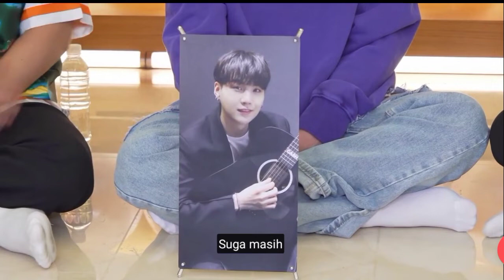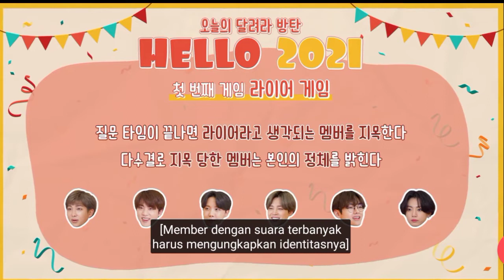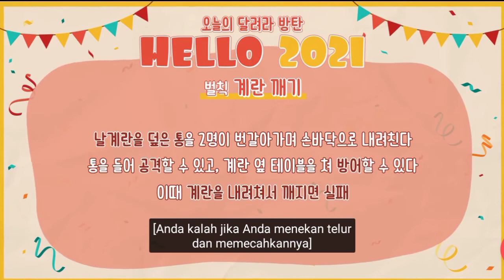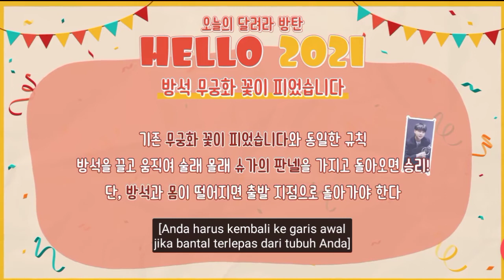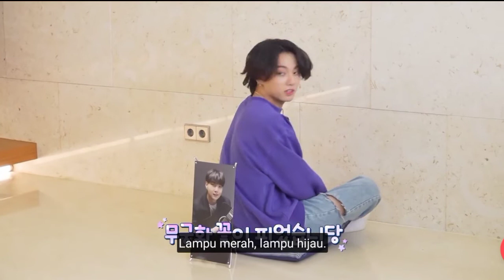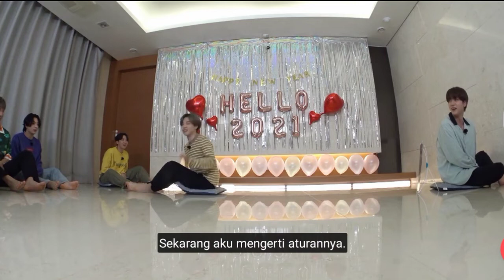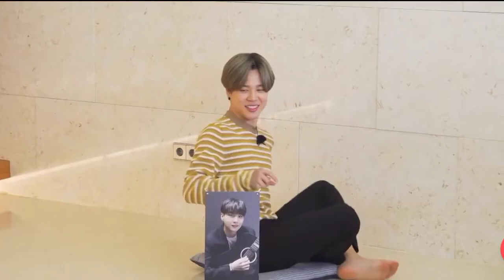[SUB INDO] RUN BTS EPISODE 128